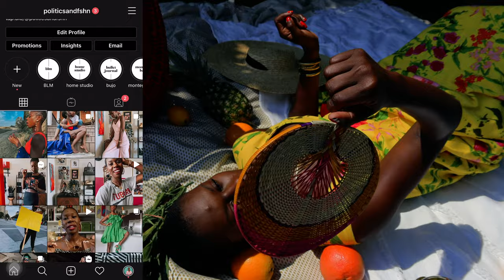How Activists + Advocates Can Make Time for Self-Care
Black lesbian writer Audre Lorde once said, “caring for myself is not self-indulgence, it is self-preservation, and that is an act of political warfare.”

For activists and advocates, her advice is clutch. We have to center our self-care and joy in our movement. These are also acts of resistance.

I'm sharing my four simple ways that activists and advocates can make time for self-care in this video.

What I'm Wearing:
1. Kurated by Kizzy Evae Yellow Dress
2. Kurated by Kizzy Evae Picnic Basket
3. Gypsy by Knature Jewelry
4. Valentino Sandals

Follow Me

 protest breonna taylor us news black lives matter protest